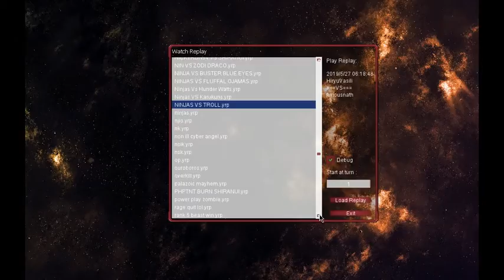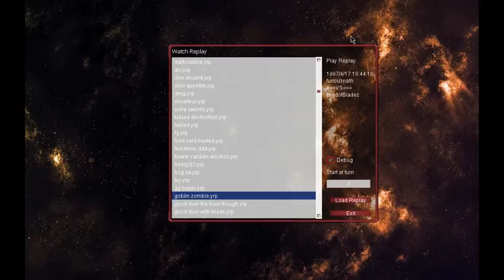2017 Twilight Ninja Deck Profile (Commentary)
Ninjas Fighting Random Decks